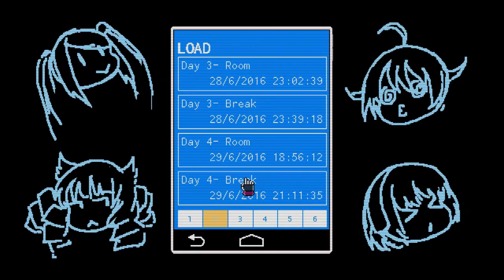Let's Play VA-11 HALL-A |Anime Cyberpunk Bartending!| (8): Alice Rabbit??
Excrement is proceding downwards. Day 4, break.